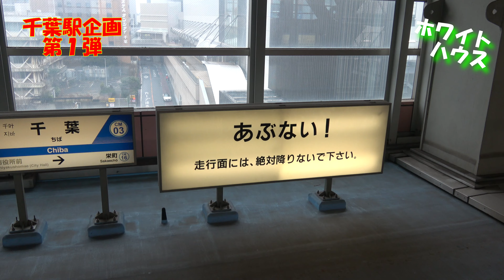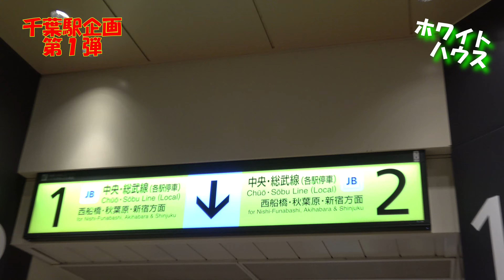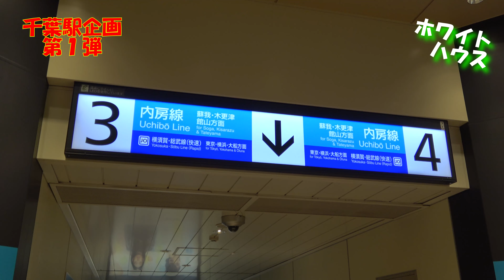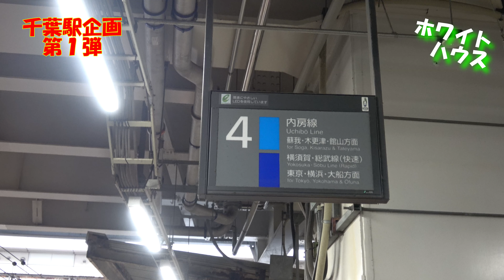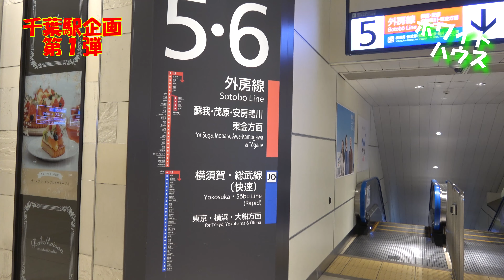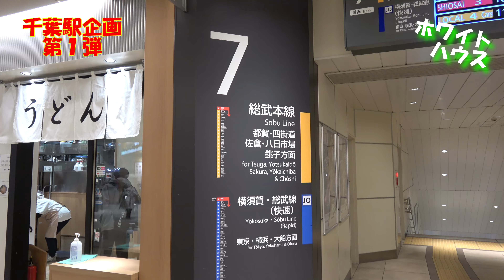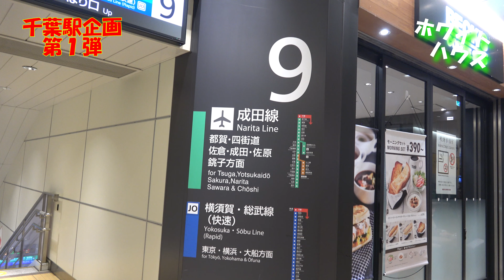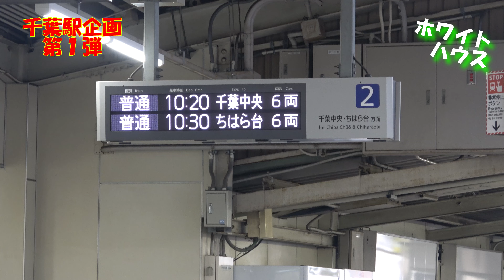【駅シリーズ第36弾】千葉駅のすべて‼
千葉駅のすべてをお見せします(^^)/京成電鉄やモノレールもあるよ(^^)/